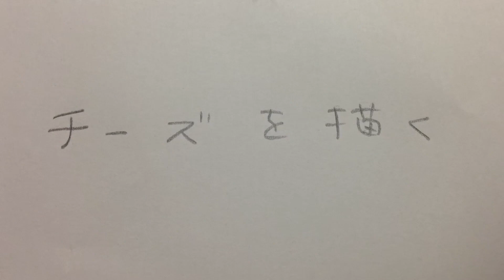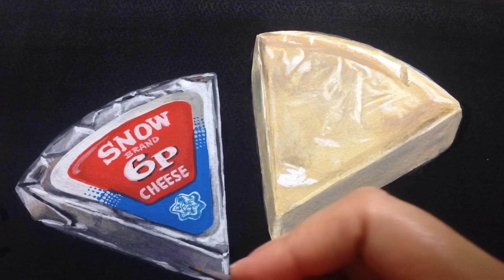チーズを描く Painting of cheese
6Pチーズの絵です。

作画 Polka（ポルカ）
使用画材 アクリル絵の具